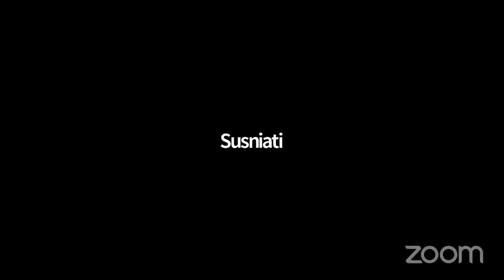RBI, Orang orang yang di doakan oleh Malaikat